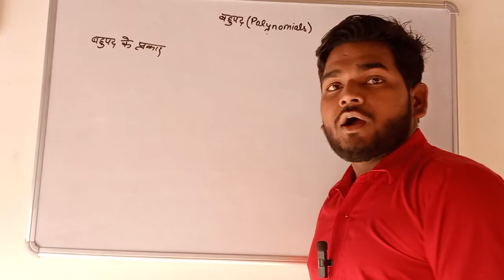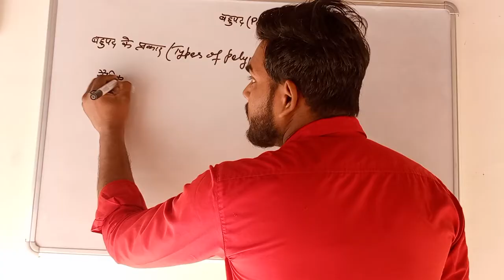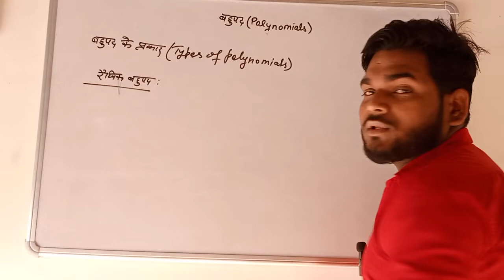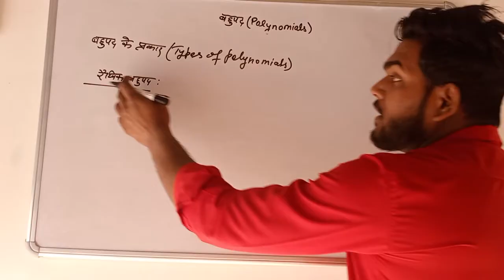polynomials 🤔🤔🤔 trick20seconds only education#youtubeshorts#trending#